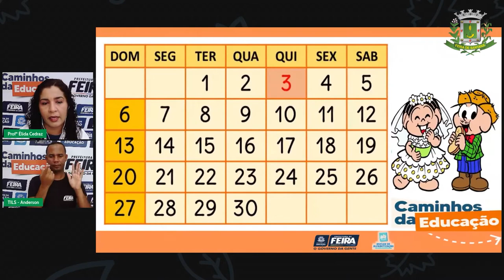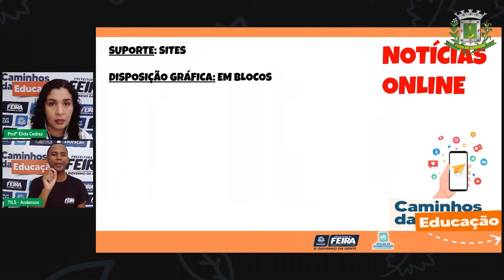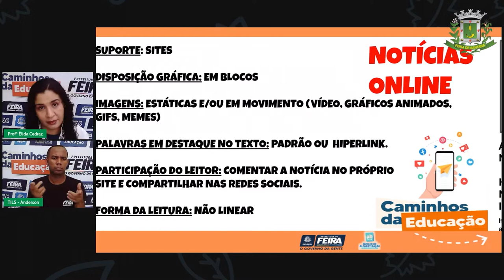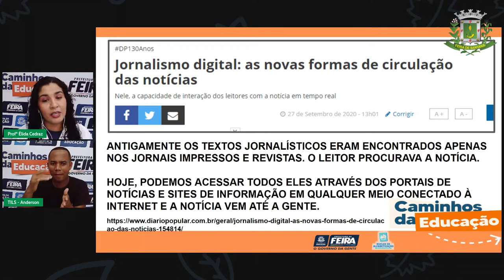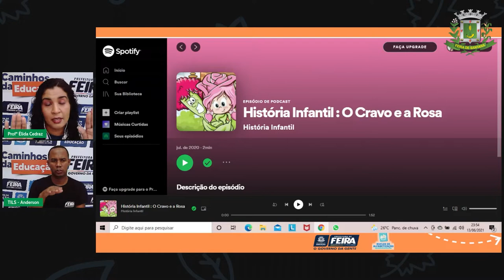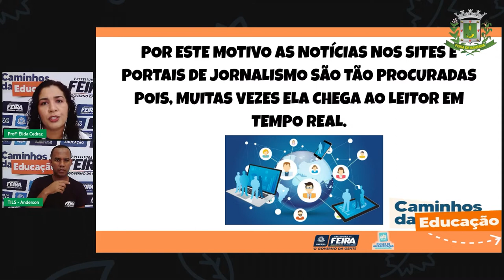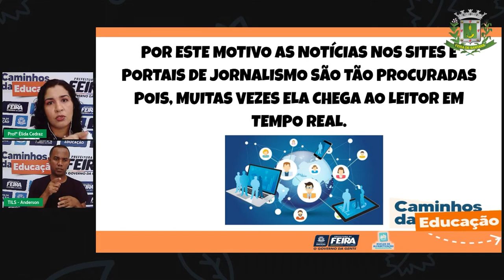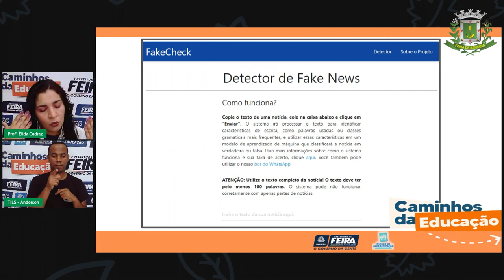Aula 108 2° ANO Profª Elida Trindade Linguagens Textos Jornalisticos e Midias Digitais